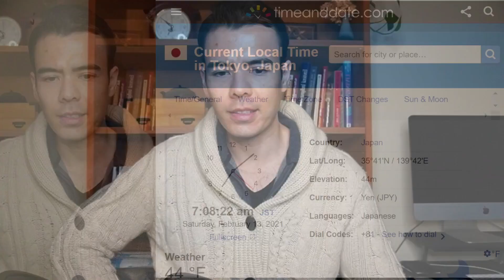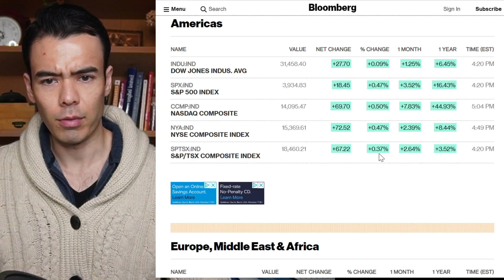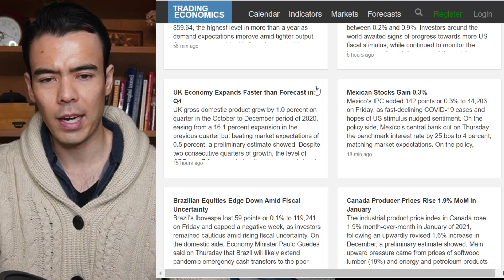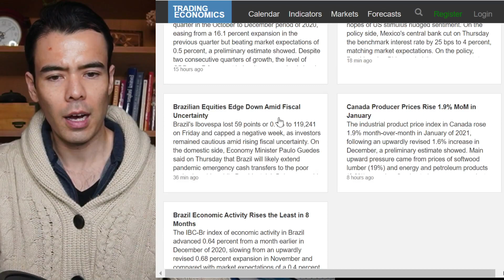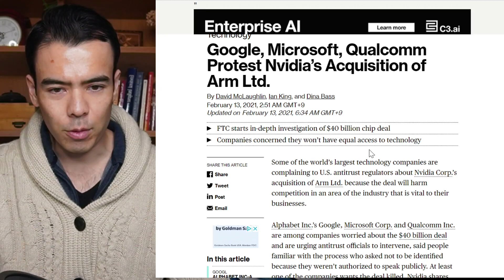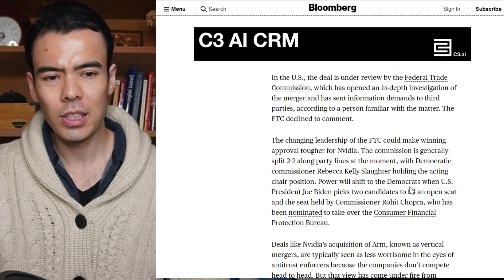World News 2/13, Stocks overvalued, Nvidia & Arm deal, XRP surges, Trump trial continues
I'm building a new company and recruiting team members who LIVE IN Tokyo!
■ Software engineer, over 5 years experience with development of Social Media & News application for iOS or Android
■ Attorney, over 5 years experience in Japanese Social Media & News Regulation

Born in Tokyo, half-Japanese, half-American. Have lived in 6 countries and visited over 60 countries! Started investing at 12 years old, began Wall Street when 19, created a hedge fund when 26, and sold company stake at 30 years old. I love nato beans & karaoke ❤❗